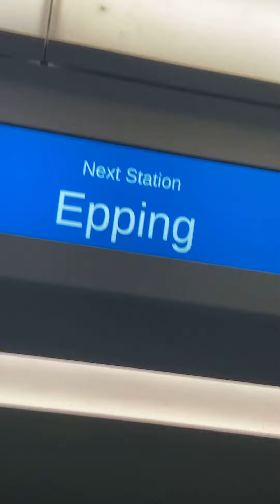Riding on the metro